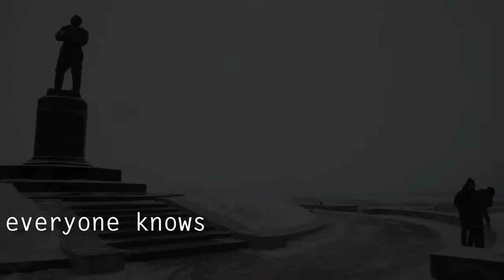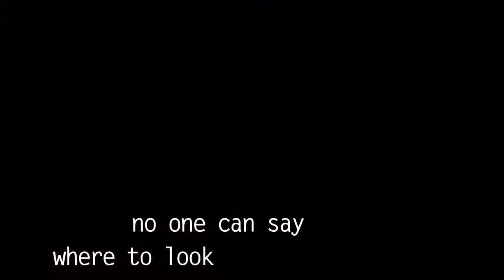Buried Russia quest